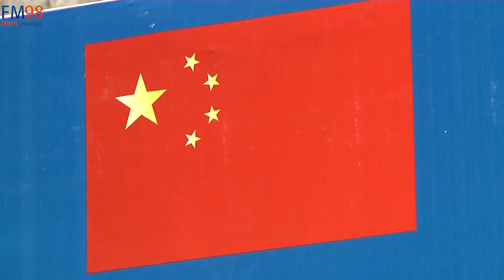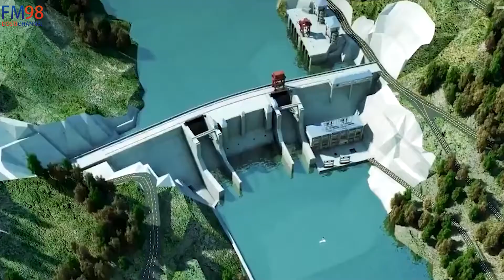Belt and Road initiative under the vision of the Chinese president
ایک پٹی ایک شاہراہ  چینی صدر کا وژن ہے